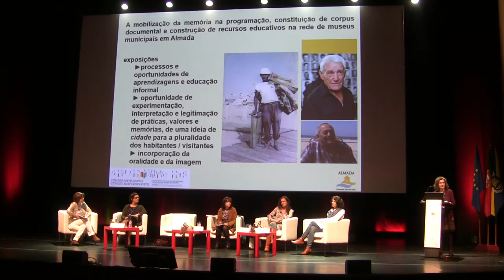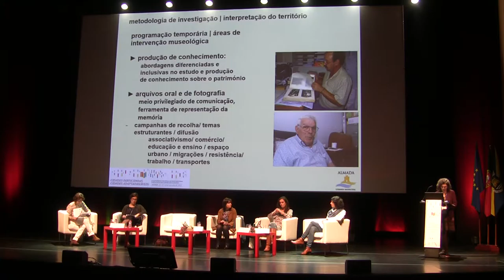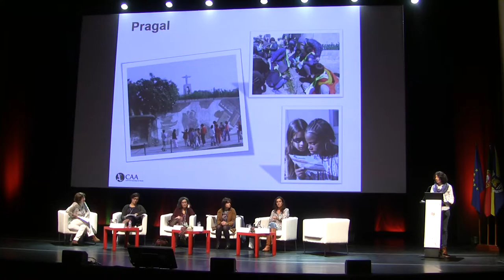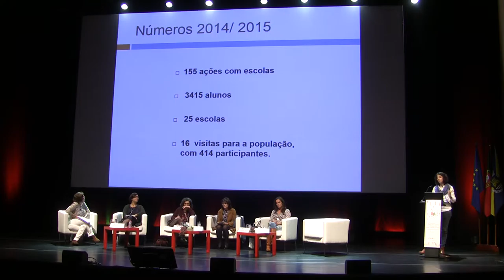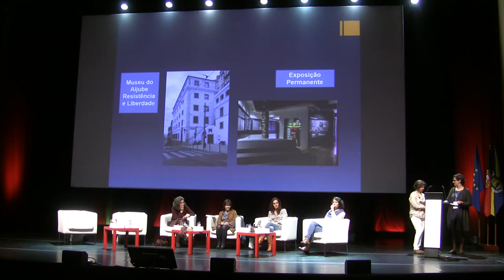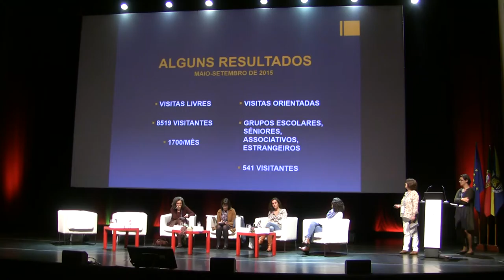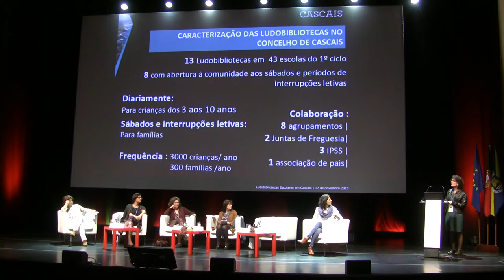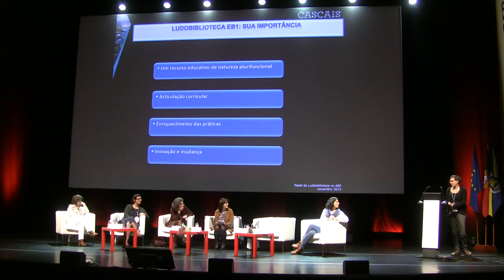12 de novembro de 2015 - parte 3 de 13